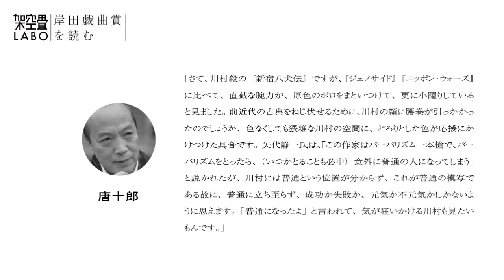【戯曲解説】川村毅・作「 新宿八犬伝」Part3 選評【岸田戯曲賞を読む＃15】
架空畳（かくうじょう）の小野寺邦彦が
岸田國士戯曲賞の受賞作を読んで感想をつらつら語ります。
1986年　第30回受賞
川村毅 作　「新宿八犬伝 」